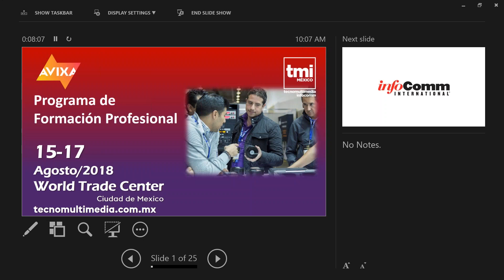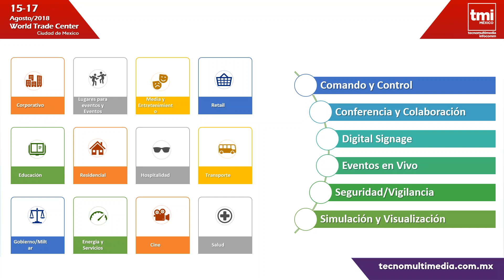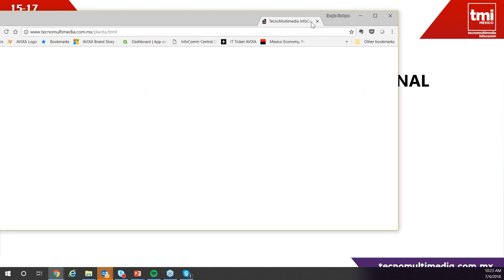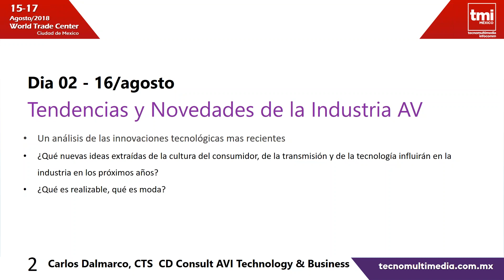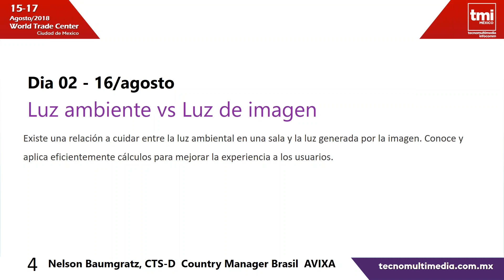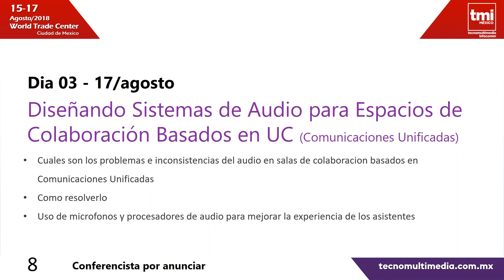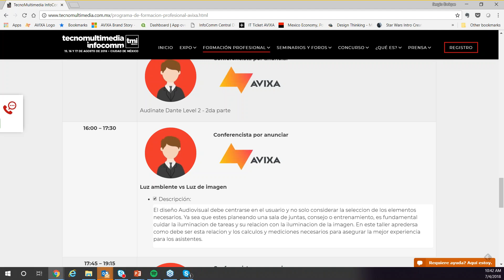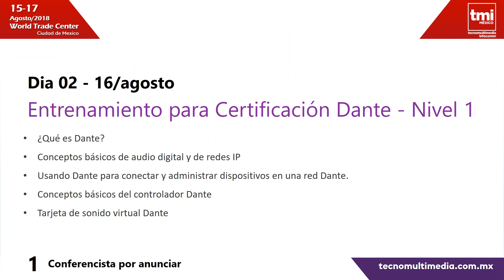Webinar: Conozca el Programa de Formación Profesional AVIXA para México